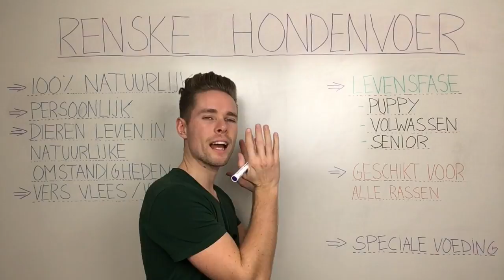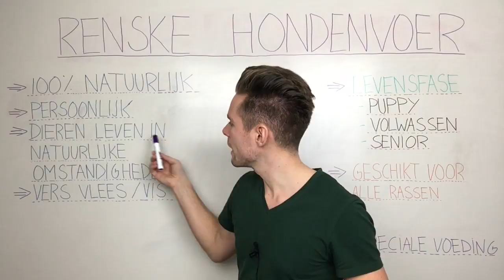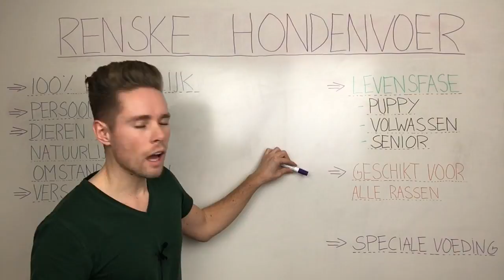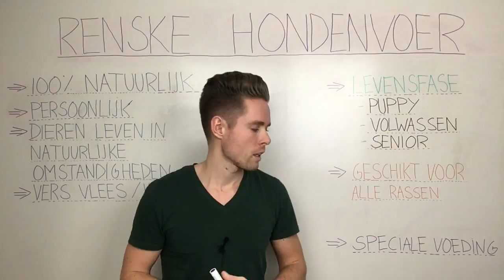Renske hondenvoer: waarom kiezen voor Renske?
Wil jij het hondenvoer merk Renske aan je hond geven? De producten van Renske zijn 100% natuurlijk. En wanneer jij behoefte hebt aan speciale service, zoals tips en advies dan kun je altijd bij Renske terecht. Je kunt zelfs het bedrijf bezoeken als je dat zou willen.

Voor meer informatie over de producten van Renske bekijk onze

Wat wordt er verteld in de video:

Jij zit erover na te denken om het product Renske hondenvoer aan te schaffen voor jouw hond.

In deze video ga ik je wat vertellen over de achtergrond van Renske en over het bedrijf.

En daarnaast ga ik je iets vertellen op productniveau, wat er allemaal te koop is.

Allereerst, de bedrijfsnaam Renske. Is misschien wel leuk om te weten dat deze naam afkomstig is van de eigenaresse van het bedrijf. Zij heet namelijk ook Renske.

Het product is 100% natuurlijk. En wat houdt dat in? Dat betekent dat er geen chemische geur-, kleur-, en smaakstoffen zijn toegevoegd aan het product.

En daarnaast, een belangrijk puntje, is dat zij persoonlijk contact hoog in het vaandel hebben staan. Persoonlijk contact zie ik niet bij veel andere hondenvoer aanbieders terug komen op de website. En bij Renske dus wel. Bij Renske staat persoonlijk contact écht hoog in het vaandel. Wil jij bijvoorbeeld langs komen bij ze op het bedrijf om advies in te winnen welk product jij zou moeten aanschaffen, dan kun je gewoon even langs gaan bij Renske op het bedrijf. En dat is een uniek punt van Renske.

Dan het volgende puntje is dat de dieren die zij gebruiken in hun ingredienten, oftewel hun hondenvoer producten. Denk aan bijvoorbeeld kip of lam. Die dieren leven in natuurlijke omstandigheden. Die dieren zijn afkomstig uit Engeland. Dit staat ook op de website van Renske. Ze zijn daar heel transparant in waar ze de dieren vandaag halen. En die kippen bijvoorbeeld, die kunnen gewoon naar buiten toe. En deze kippen hebben dus ook het zonlicht gezien. Ik weet niet of je dat weet, maar er zijn ook grote kippenstallen en die kippen hebben nog nooit zonlicht gezien. Dat is bij Renske dus niet het geval. Die dieren die zij gebruiken in hun producten leven in natuurlijke omstandigheden. Een belangrijk punt natuurlijk.

Daarnaast hebben ze ook vers vlees en vis. En dit heeft ook niet iedere aanbieder van hondenvoer.

Dus alles bij elkaar zijn dit belangrijke punten die wellicht voor jou hoog in het vaandel staan.

Dan even op productniveau.

Renske heeft verschillende producten voor verschillende levensfases van een hond. En dat zie je bij veel hondenvoer aanbieders terugkomen. Dat ze verschillende producten hebben voor puppy's, voor volwassen honden en voor wanneer je hond al ouder is en in de categorie senior valt.

En daarnaast, dat is best uniek en dat zie je niet bij veel hondenvoer aanbieders. Is dat alle producten die zij aanbieden zijn geschikt voor alle hondenrassen. Bij veel hondenvoer aanbieders zie je dat zij producten hebben voor kleine honden, voor middelgrote honden en voor grote honden. En Renske geeft aan dat haar product geschikt is voor alle hondenrassen.

En daarnaast geven ze bij Renske aan dat hun producten ook geschikt zijn voor honden die allergisch zijn of die een gevoelige huid hebben. Ze hebben daar dus niet een speciale categorie voor met speciale producten. Bij Renske geven ze aan dat de producten ook geschikt zijn voor dieren die dus allergisch zijn of een gevoelige huid hebben.

Zit jij erover na te denken om een Renske hondenvoer te bestellen dan kan dat natuurlijk op onze

En wil jij nog meer informatie over het product Renske dan kun je natuurlijk ook gewoon terecht op onze